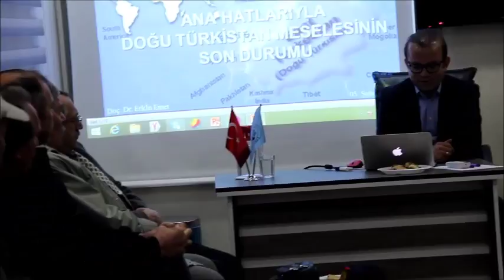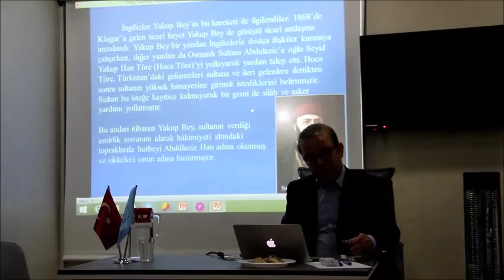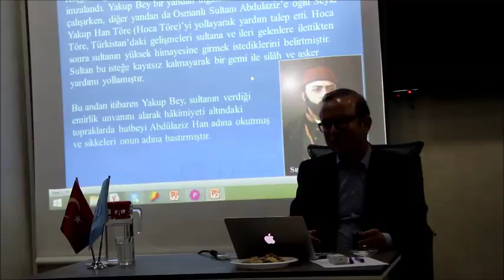Doğu Türkistan'da son durum konferans